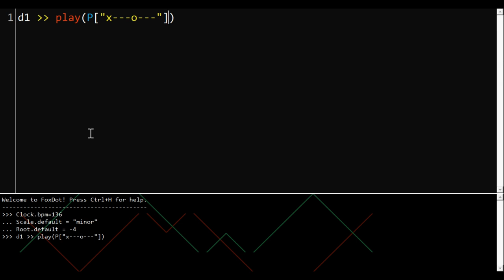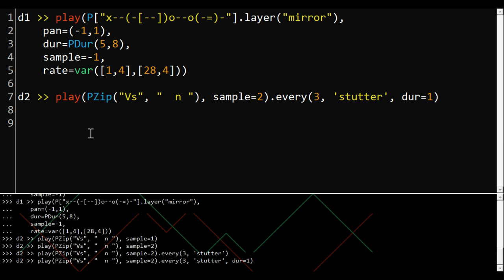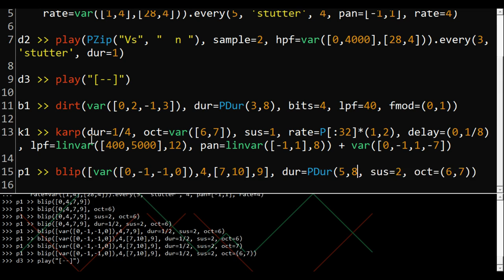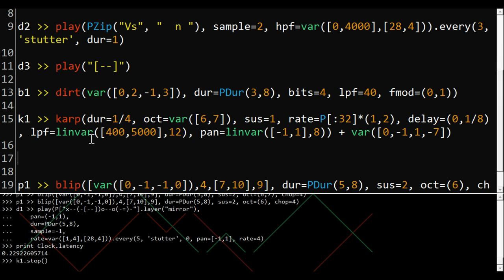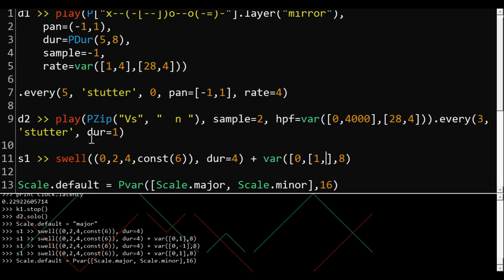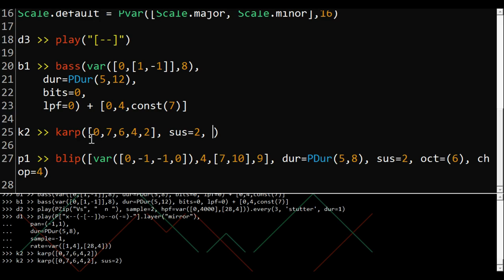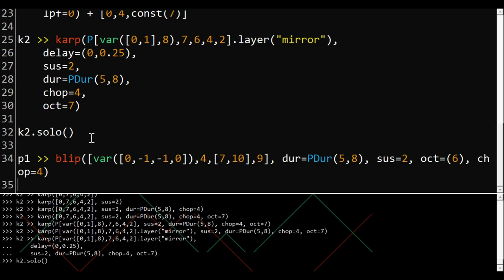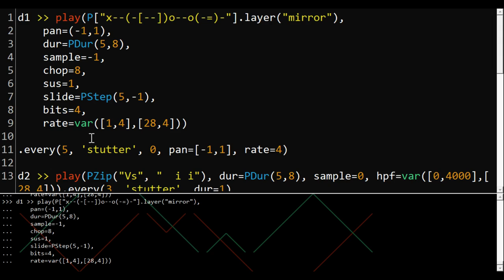Live Coding with FoxDot and SuperCollider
A bit of noodling around with FoxDot and SuperCollider. I wanted to keep the videos on here up to date with the current state of FoxDot - so there's a few new features demonstrated here (pattern layering and some new SynthDefs mostly) and a UI overhaul too.